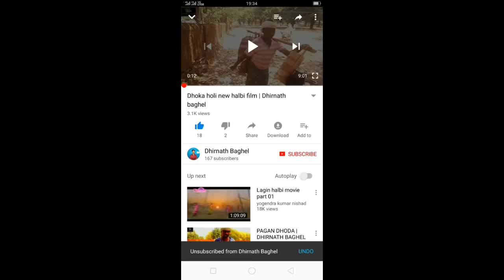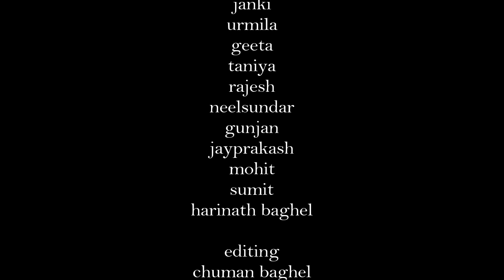new halbi film khawri bilai | Dhirnath baghel